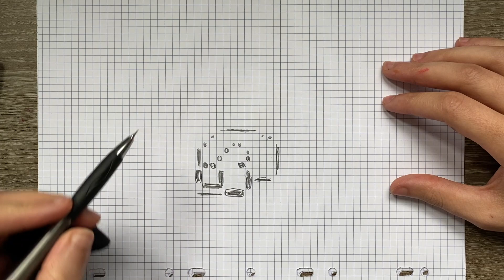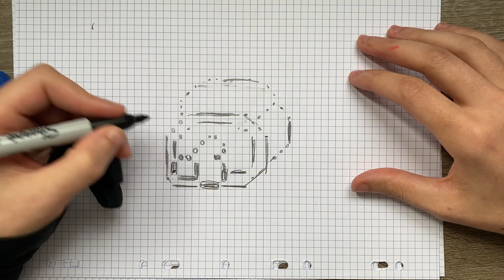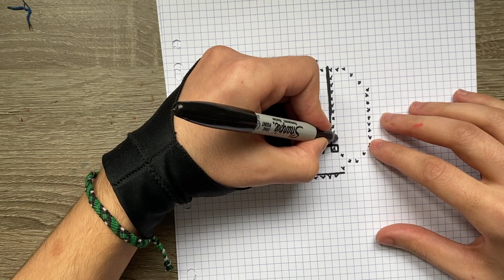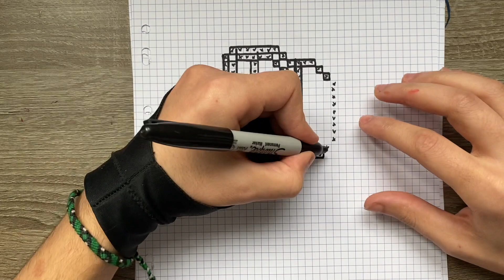COMMENT DESSINER AMONG US MORT FACILEMENT PIXEL ART